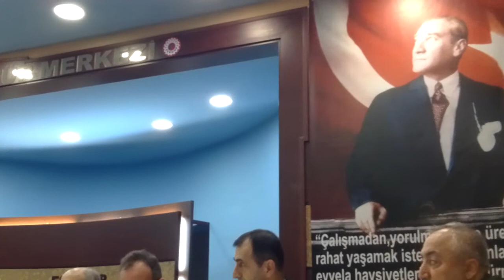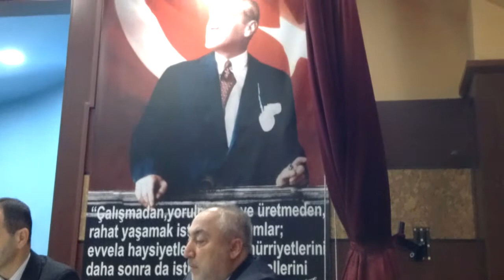Mutfakçılar sanayi sitesi olagan genel kurulunu yaptı VID 20180513 101528